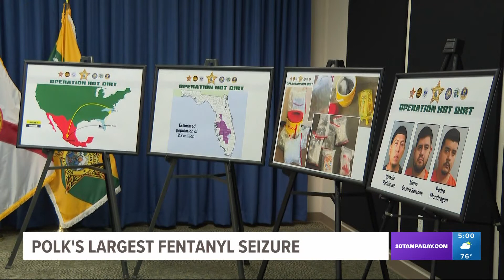Polk sheriff: Agency's largest fentanyl bust had enough drug to kill 2.7 million people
Polk County Sheriff Grady Judd says the agency has seized more than 11 pounds of fentanyl in what is being considered the agency's largest fentanyl bust in its history.

"Our detectives seized over 11 pounds of fentanyl, which is enough to kill 2.7 million people. This poison is coming into the country across the border from Mexico, and we are going to continue our investigation into the Mexican drug cartels who are killing innocent people," Judd said during a news conference Friday morning.